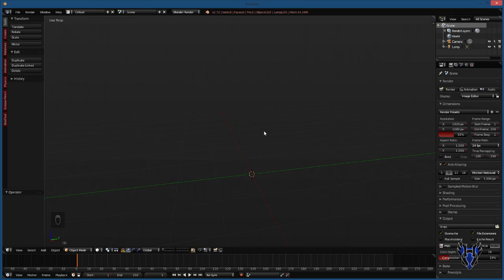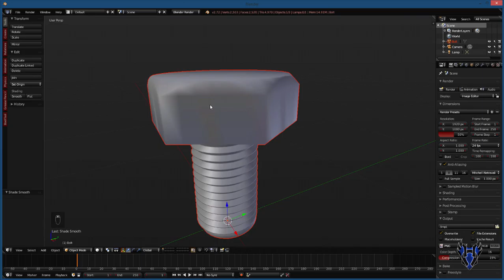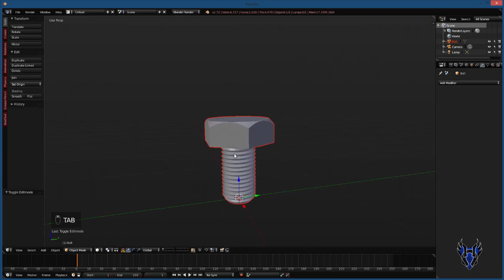blender edge split modifier